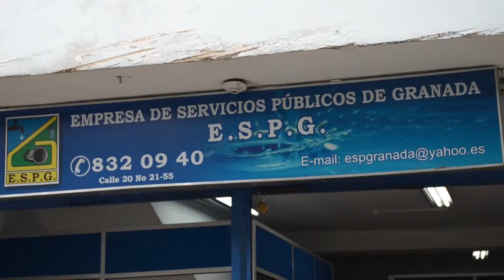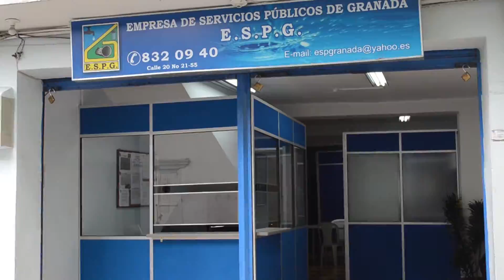Contraloría General de Antioquia visitó la ESPG